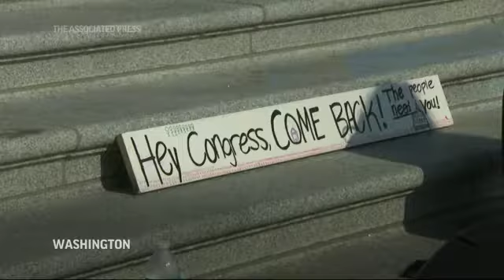Rep. Bush camps out at Capitol, protests evictions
Democratic congresswoman Cori Bush continued camping outside the U.S. Capitol Monday, calling for an extension of the nation's eviction moratorium.